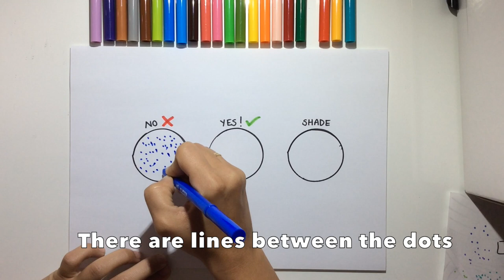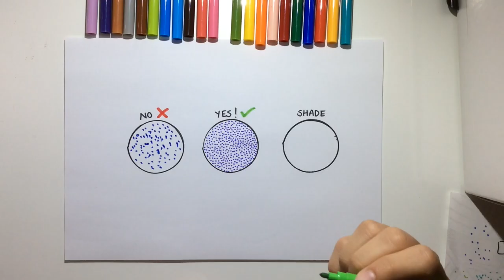Pointillism (Puntillismo) 6º Primaria - Arts and Crafts